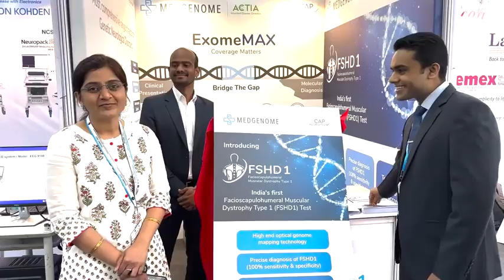Pioneering FSHD1 Genetic Testing in India | Insights from Top Neurologists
Discover the First FSHD1 Genetic Testing Service in South Asia! MedGenome, the leading genetic lab in India, proudly launches FSHD1 genetic testing, the first of its kind in the region. This groundbreaking service empowers precise diagnosis of Facioscapulohumeral Muscular Dystrophy (FSHD1) and strengthens genetic testing services across South Asia.

Featuring insights from renowned neurologists like Prof. A. Nalini (NIMHANS) and Dr. Seena Vengalil, this launch marks a pivotal moment in combining genetic and neurological expertise for better healthcare outcomes. As the only lab in India offering FSHD1 genetic testing, MedGenome sets a new benchmark in genetic diagnostics.

Experience cutting-edge innovation with FSHD1 genetic testing today. Learn how this advanced test revolutionizes genetic diagnostics in India!

About MedGenome

MedGenome is a global leader in genetic testing services, genomics research, and drug discovery solutions. Since 2013, we have been committed to delivering world-class genomic solutions with precision and accuracy, empowering every individual to manage their health better.

We are proud to be the only CAP-accredited genetic testing lab in India, offering 1300+ genetic tests backed by the latest and most advanced technologies available worldwide. MedGenome is dedicated to providing the best precision testing solutions for quicker and smarter diagnosis of complex diseases.

Our Mission

We are on a mission to democratize access to quality and affordable genetic solutions, serving over 4 billion people for their healthcare needs through the power of genetic testing.

Our Expertise

We operate Southeast Asia's largest CAP-accredited Next Generation Sequencing (NGS) lab, equipped with cutting-edge genome sequencing platforms such as Illumina’s NovaSeq, HiSeq X, MiSeq, and more. Our team consists of expert molecular biologists, geneticists, data scientists, and bioinformaticians driving our genomics research.

As a firm believer in quality, MedGenome adheres to the highest international standards in our services and has obtained the prestigious CAP accreditation for our main lab in Bangalore.

At MedGenome, we continue to push the boundaries of genetic research, providing insights into complex diseases and driving innovation in personalized medicine.

It should not be used as a substitute for professional medical advice, diagnosis, or treatment. If you have any concerns, please consult a qualified healthcare provider. MedGenome accepts no liability for individual interpretations of the content, although it is accurate to the best of our knowledge at the time of publication.